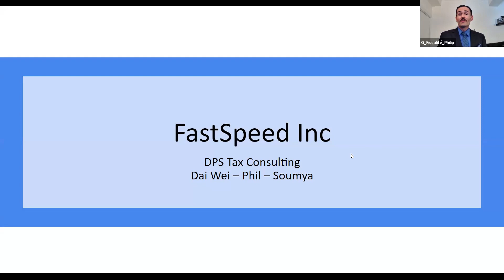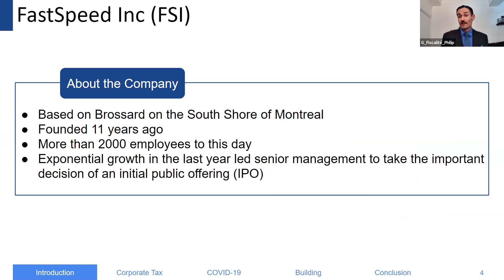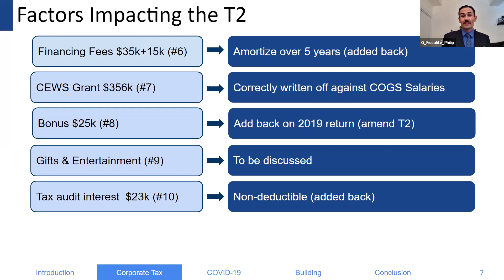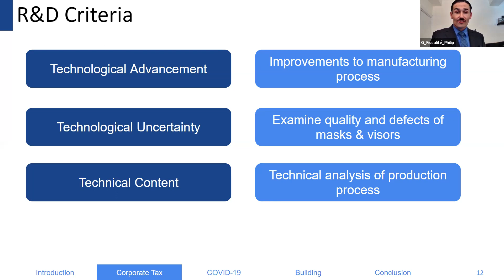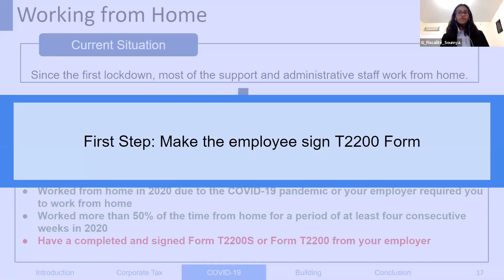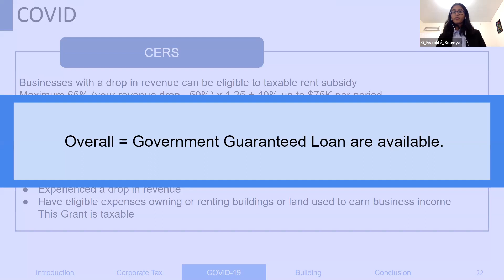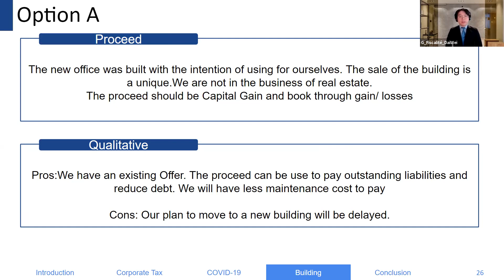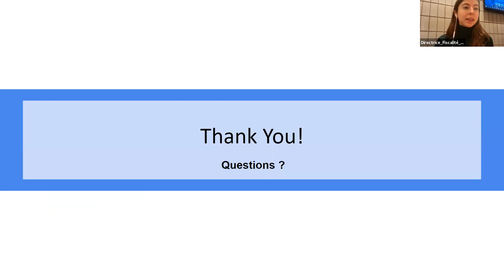OF 2021 - Fiscalité - Équipe G